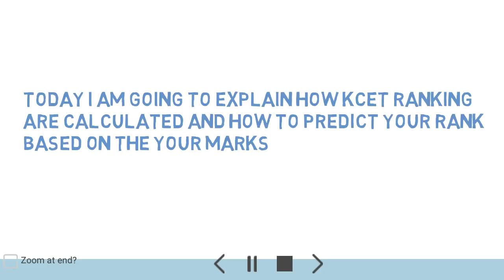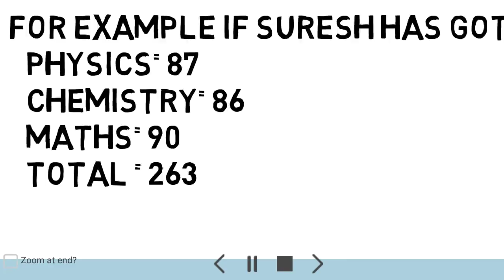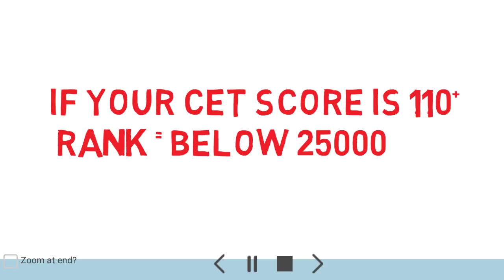HOW KCET RANKINGS ARE CALCULATED || PREDICT YOUR RANK || CHECK HERE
How CET RANKING ARE CALCULATED || PREDICT YOUR RANK || CHECK HERE
KCET RANKING 2018
KCET RANKING PREDICTION
KARNATAKA CET RESULT